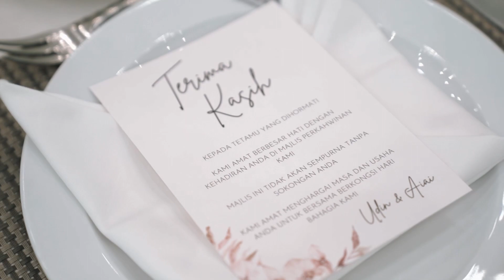Udin and Ai Ai Wedding Long Highlights